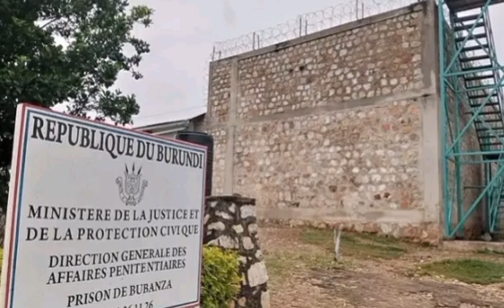iri joro iryavuzwe riratashe Neva ntafyina🛑 abagabo babiri bari muyabira batawe mu mvuto ubutarariye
amakuru yihuta iri joro kuwa 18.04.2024